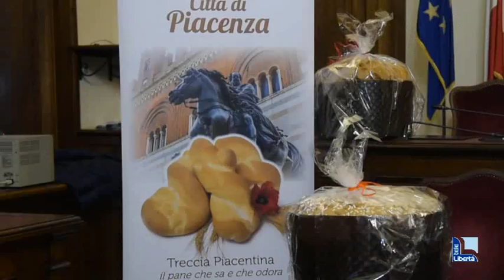Un panettone per sostenere la Casa di Iris: "Già 800 prenotazioni"